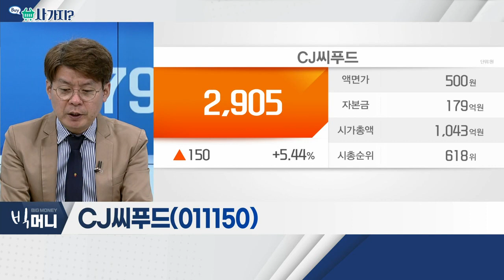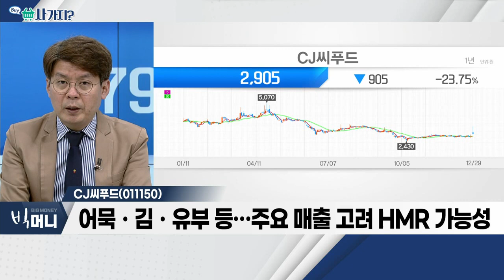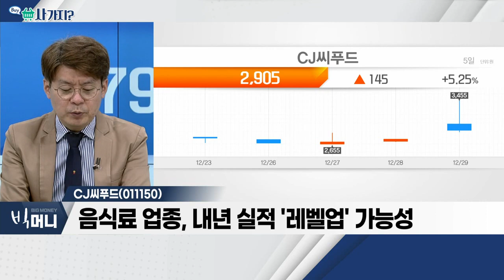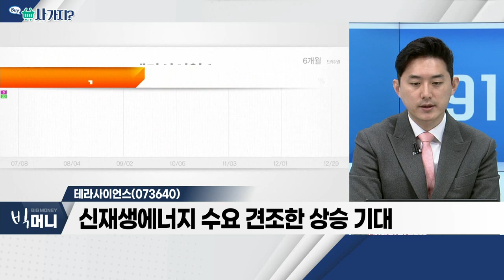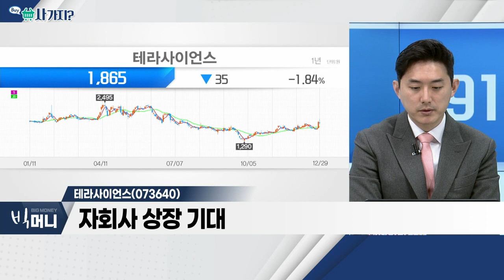CJ씨푸드(011150), 테라사이언스(073640)_사가지 (20221229)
CJ씨푸드(011150)
- CJ제일제당 1,470억 규모 공급계약
- 어묵ㆍ김ㆍ유부 등… 주요 매출 고려 HMR 가능성
- 음식료 업종, 내년 실적 '레벨업' 가능성
- 순이익 20억 대 VS 시총 1천 억 '염두'

테라사이언스(073640)
- 러-우크라 종전 기대감ㆍ中 경기 부양 기대
- 건설 중ㆍ장비 수요 증가 반사이익
- 신재생에너지 수요 견조한 상승 기대
- 자회사 상장 기대